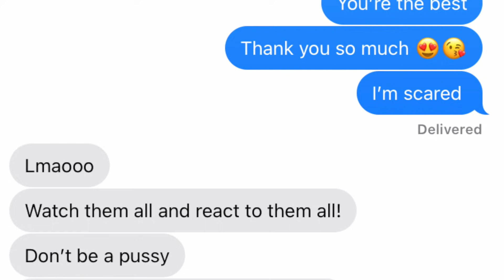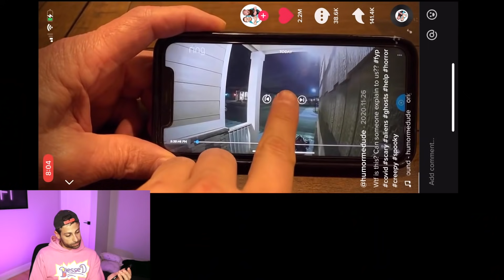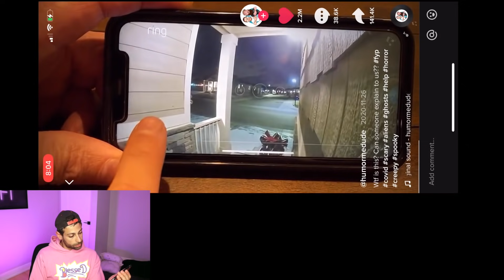Creatures Caught On Camera! Scary Tik Toks YOU Should NOT Watch At Night! | Ali H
Hey Y'all! In this CHILLING video I go over some of the SCARIEST TIKTOKS that I have come across! man these are so well done and spooky, from ghosts, to ghouls, scares all around!